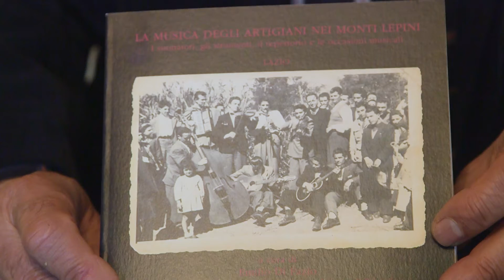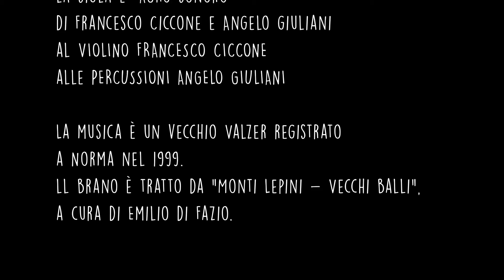La musica degli artigiani dei Monti Lepini - Agro Sonoro e Emilio di Fazio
Emilio Di Fazio, etnomusicologo che abbiamo già incontrato lungo il cammino e che ci ha regalato interessanti informazioni sulla valigia musicale.

🔸Ma non c'è mai limite alla conoscenza, infatti anche oggi è il protagonista di un interessante video nel quale parliamo di musica dei centri lepini, realizzata dagli artigiani dediti a suonare strumenti a corda perlopiù, ossia: violino, banjo, chitarra, contrabasso ecc; e di repertori musicali che spaziavano dal saltarello, allo stornello fino alla canzone e a brani d'opera, tutti riprodotti direttamente dalle loro botteghe o in occasioni de festa.

🔸La cornice della video-pillola girata dalla regista Patrizia Santangeli è la musica popolare di un mondo agro pastorale - collocabile geograficamente su tutti Monti Lepini - il quale, seppur lontano nel tempo, aveva ben chiaro il valore sociale della musica, legato anche a feste che purtroppo ora possiamo solo ricordare, ad esempio la Festa della Primavera che si svolgeva a Priverno.

Anche in questa occasione scopriamo tradizioni e storie di vita trascorsa custodita negli strumenti musicali che gli artigiani ci hanno lasciato, nelle immagini di vecchie foto e filmati d'epoca, nelle parole e nei suoni che fanno parte tutt'oggi del nostro patrimonio storico e genetico.

Agro Sonoro – note e scene da un territorio, un progetto nato dalla partecipazione al bando MIUR “Cinema per la Scuola – Buone Pratiche, Rassegne e Festival” di tre partner: l’Istituto Luce Cinecittà, ente capofila, il Consorzio di Bonifica dell’Agro Pontino e l’associazione culturale “Il Sandalo”.

Sei pronto a metterti in cammino?👣
Puoi ripercorrere le tappe di Agro Sonoro, in modo interattivo, accedendo alla 🗺 mappa dinamica che riunisce i luoghi esplorati. La mappa si compone di immagini e i video attuali e storici, utili a far rivivere il territorio pontino e a far comprendere il lavoro svolto dai bambini delle scuole primarie e dai ragazzi del Liceo Musicale A. Manzoni di Latina, i quali hanno sonorizzato i materiali visivi a mo' di antichi rumoristi e concertisti (appartenenti agli archivi storici del LUCE e del Consorzio di Bonifica dell'Agro Pontino) .